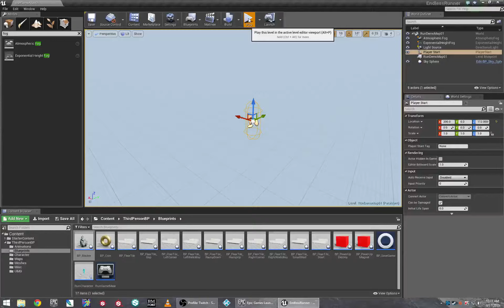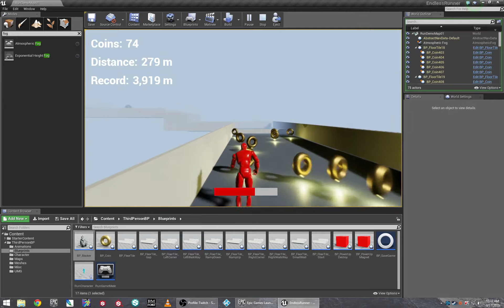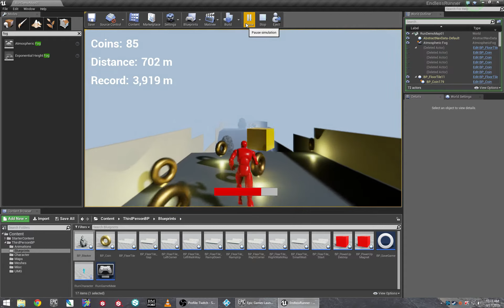Unreal Engine 4 - Endless Run Prototype / Part 2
Following the tutorial I used in Part 1, decided to expand on this (using ideas from part 7 of the tutorial) and I:
- added buffs (punch blocks & magnet for coins)
- more types of floors
- UI for buff timers

(oh and some odd physics behavior i need to fix as well)

It's still all just prototyping assets but the gameplay is move along nicely.